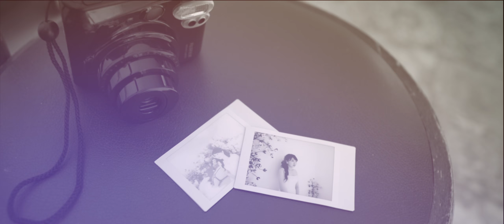At Yongmaland, KOREA